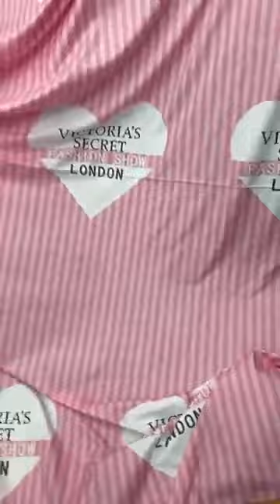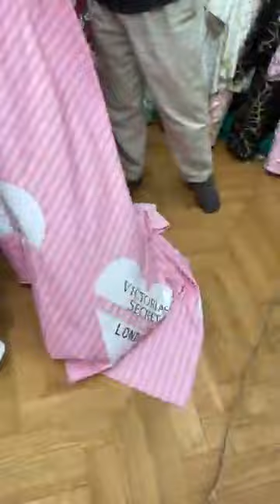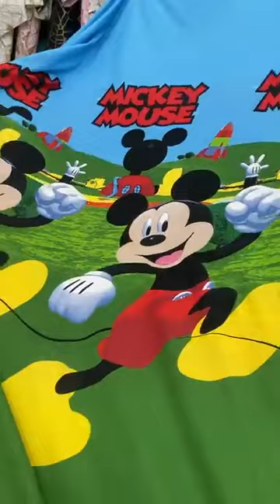🔴جديد الدراوات عند محل اقمشة الامارات منير سطيف فوق مرشي الساعة طريق 1006